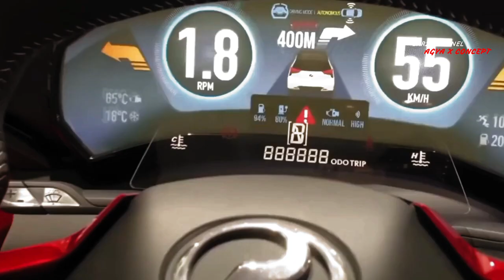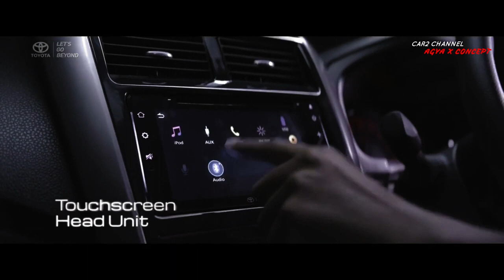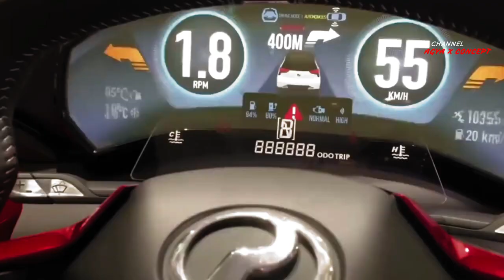Tampilan Agya versi terbaru, Honda Brio yang siap nyungsep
Akhirnya Toyota Agya melakukan redesign menyeluruh di segmen mobil baru  yang akan diluncurkan pada tahun 2023 sobat.
 Artinya, pasar mobil Low Cost Green Car (LCGC), khususnya mobil mini, akan kembali berguncang dengan konsep baru Agya X.
 Toyota Agya versi 2023 bahkan bisa merebut segmen pasar Honda Brio sebagai  satu kesatuan mobil mini-LCGC yang diimpikan konsumen mobil.

 Menurut laporan DP Channel, mobil Agya terbaru ini berukuran 3750mm, lebar 1665mm dan memiliki jarak sumbu roda 2460mm.

 Dari luar, mobil ini sangat berbeda  dengan model sebelumnya. Desain Toyota Agya versi 2023  baru dan benar-benar modern dalam desain.
Tampilan depan sudah memiliki konsep yang sangat modern, dimana lampu depannya sudah menggunakan tipe LED.
 Kemudian panggangan berbentuk  X yang berada di bawahnya juga memiliki LED yang terhubung dari sisi ke sisi.
 Mobil ini juga menggunakan desain gril split, yang terbagi menjadi bagian atas dan bawah, dengan warna hitam matte di bagian bawah.

MUSIC source.